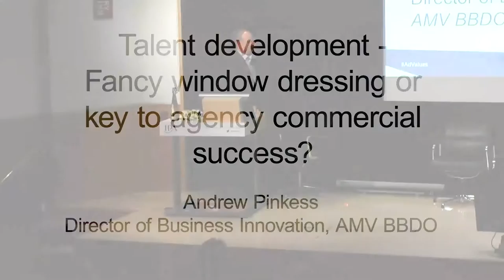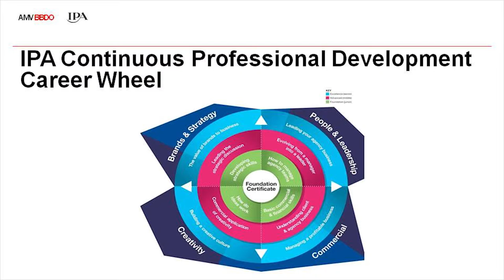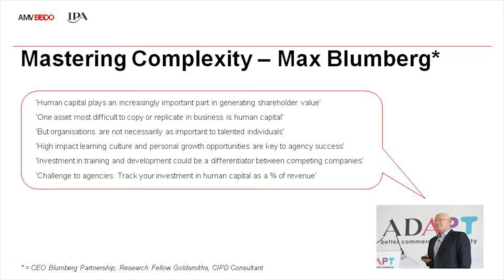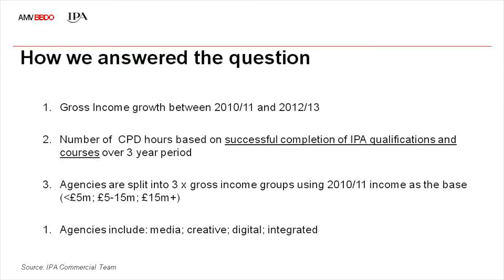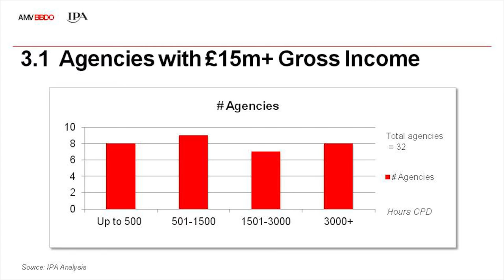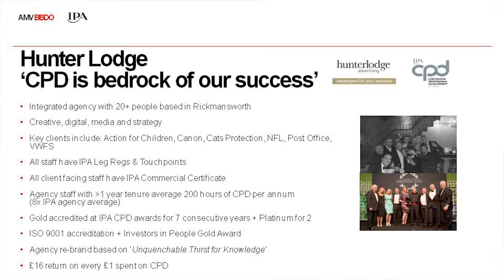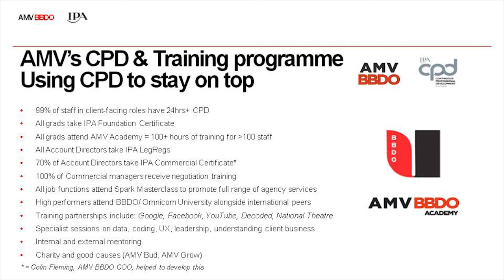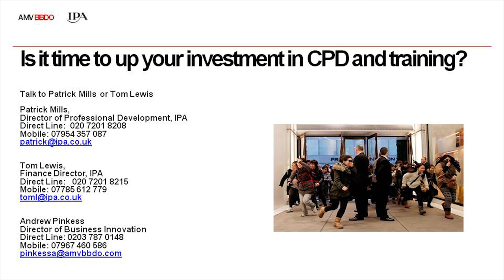IPA CC 2015 Andrew Pinkess - CPD leads to Business Growth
Andrew Pinkess presents the IPA's findings on the link between investment in talent and business growth. The report conclusively proves the anecdotal wisdom of better-trained staff equates to better business opportunity. In some cases, this has led to over 15% outperformance of their competitors.